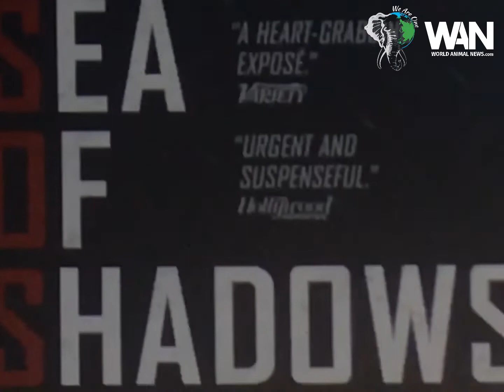Dr. Jane Goodall & Director Richard Ladkani Introduce Sea of Shadows